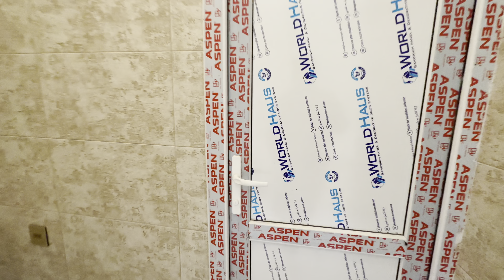BELƏ EV DAHA OLMAYACAQ ALMAĞA TƏLƏSİN 0703003090 Sadiq Bey